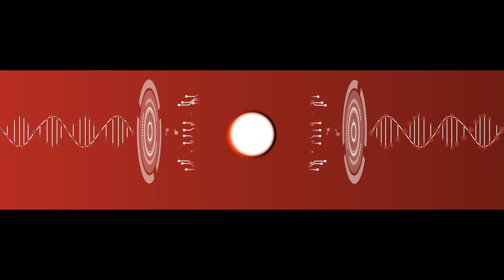How has Market Competition evolved? | Harsh Mariwala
This video was recorded at ASCENT Conclave 2019 in Mumbai

About ASCENT Conclave:

ASCENT Conclave is the annual flagship event of ASCENT where thought leaders, visionaries come together for a full day event to ideate, share and express their journeys and milestones. The Fourth Edition of Conclave witnessed more than 700 attendees on Thursday, 21 November 2019 in Mumbai. At ASCENT Conclave, Delegates got an opportunity to learn from industry’s best Thought Leaders, Change Makers and Innovators through their experience which enabled participants to gain insights to grow their own business. The Platinum Partner for ASCENT Conclave 2019 was IIFL Wealth.